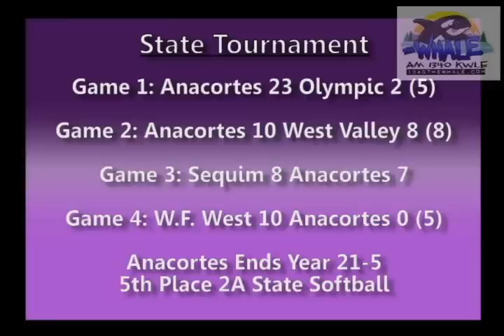Anacortes Softball Takes Final Bow--Whale Sports Video Update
Whale Sports Guy Luke Taylor looks back at the WIAA 2A State Softball Tournament.  It wasn't all roses for the heavily favored Anacortes Seahawks, and in the end, they came up one run short of reaching the state title game.  Congratulations on a great year.  Luke will be back tomorrow to relieve a great high school Spring Sports Season.